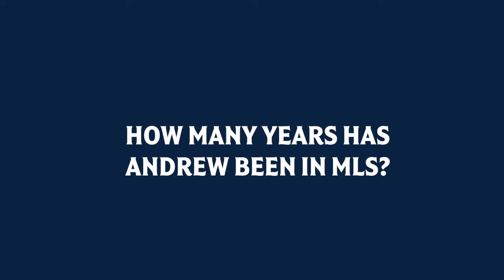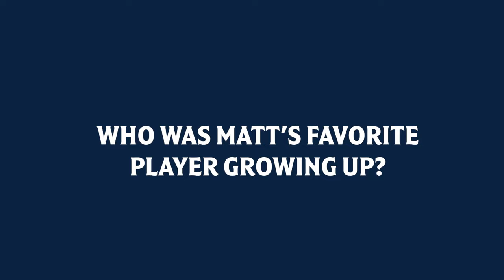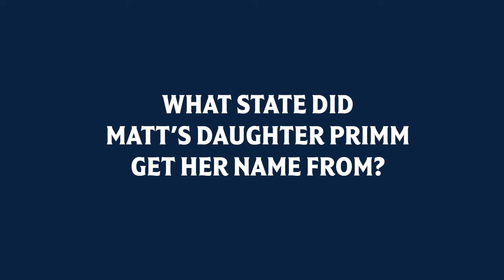Match Mates Trivia | Andrew Farrell & Matt Polster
We put a few New England Revolution players to the test, to see how well they know each other. The first episode features defender Andrew Farrell & midfielder Matt Polster.

00:00 Match Mates Trivia
00:06 How many years has Andrew Farrell been in MLS?
00:50 What is Andrew's favorite food?
01:40 What is Andrew's favorite vacation spot?
02:20 What breed is Andrew's new puppy?
02:50 What is Andrew's favorite movie?
03:27 Who was Matt's favorite player growing up?
03:50 What is Matt's pregame coffee order?
04:18 What state did Matt's daughter Primm get her name from?
04:43 What is Matt's favorite food?
05:09 What is Matt's favorite movie?